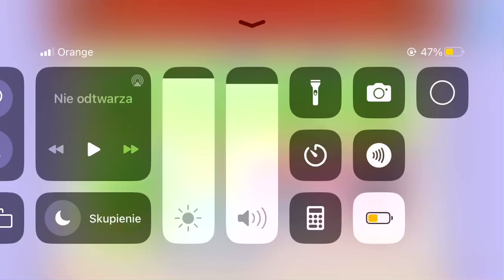My Talking tom And Friends day 6